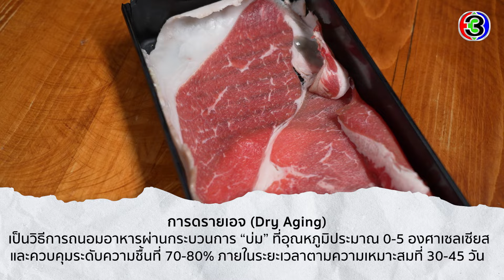[Full EP.1] "ร้านก๋วยเตี๋ยวหรือร้านเหล้า เอาดีดี!!" | Make อิ่มเว่อร์ | ขุนเดปป์ | Ch3Thailand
เมื่อตัวพ่อสายกินอย่าง "มาวิน ฟินเฟ่อร์" แท็กทีมกับ “เชฟโอ ตนัย พจน์อารีย์” เชฟ มิชลิน 3 ปีซ้อนและทั้งคู่จะพาไปอิ่มกับของอร่อยและจะเข้าไป Make over ให้ร้านที่ไปดูดีมากขึ้นกว่าเดิม เปิดซิง EP แรกกับ ร้านก๋วยเตี๋ยวหม้อไฟบาร์ "ขุนเดปป์" กับปัญหาที่มีมันยิ่งใหญ่นัก 2 พิธีกรของเราจะเข้าไปปรับกันขนาดไหน? ถึงกับทุบร้านไหม?
ติดตามได้ในรายการ Make อิ่มเว่อร์ ทุกวันพุธ เวลา 22.00 น.